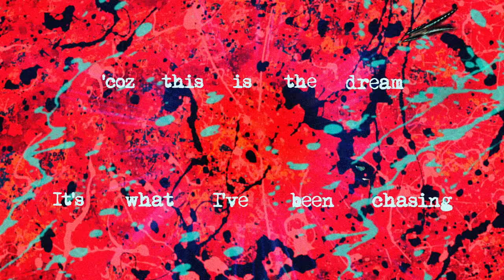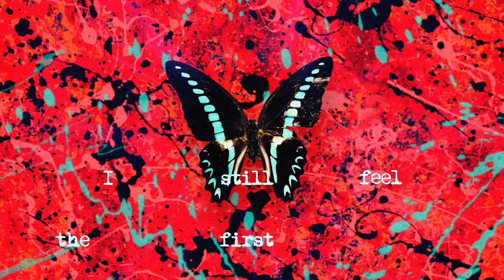Ed Sheeran - First Times [Official Lyric Video]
Lyrics:
I thought it would feel different, playing Wembley
80,000 singing with me
It’s what I’ve been chasing, ‘coz this is the dream

When it was all over I cleared out the room
Grabbed a couple beers, just me and you
Then we start talking the way that we do

Ain’t it funny how the simplest things in life can make a man
Little moments that pass us by
Oh but I remember

The first kiss, the first night, the first song that made you cry
The first drink, red wine, on a step in Brooklyn
I still feel the first fight, but we both made it out alive
And I can’t wait to make a million more first times

The greatest thing that I have achieved
Is four little words down on one knee
You said ‘darling are you joking?’
And I just said please

The first look in your eyes when I said I love you
I can still feel the butterflies from when we stumbled home that night

The first dance at moonlight in your parents’ garden
I can’t wait to see everything that’s yet to be
Our first child, and then a million more first times